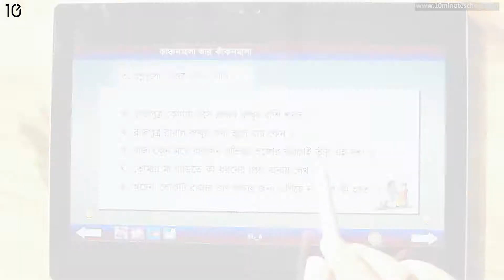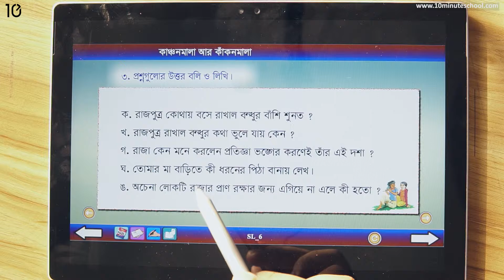১২.১১. অধ্যায় ১২ : কাঞ্চনমালা আর কাঁকনমালা - অনুশীলনী (পার্ট ০৭) [Class 5]